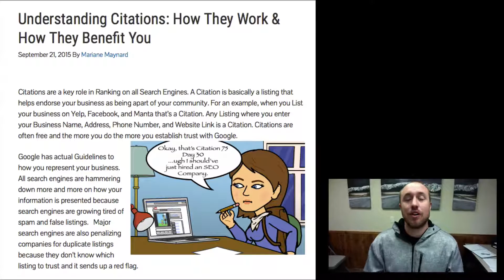SEO Update: Understanding Citations